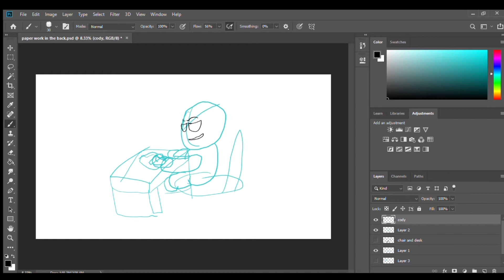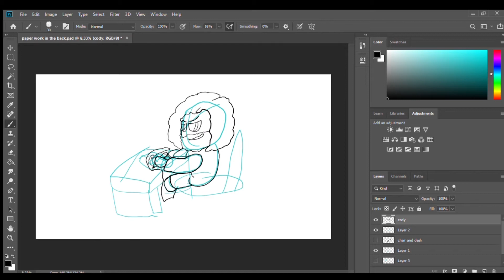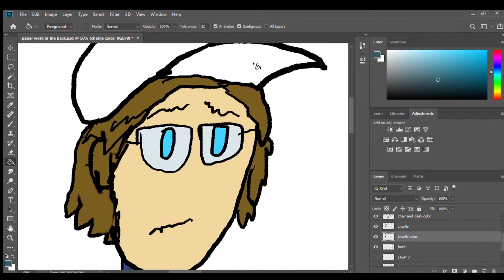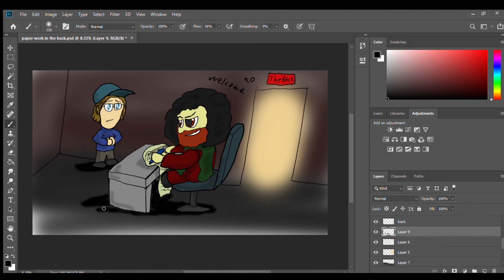art quick draw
Just a little thing I drew for some friends, I recorded the process to make a video.